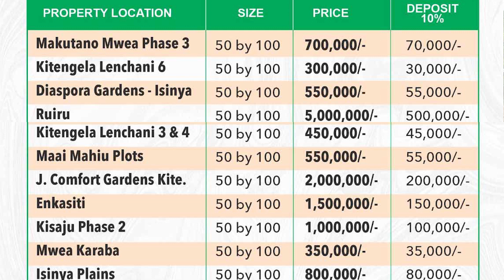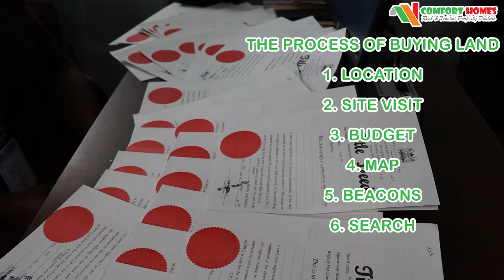LAND BUYING PROCESS IN KENYA